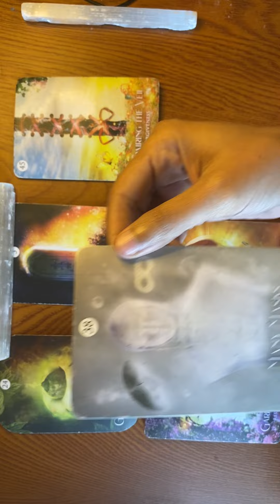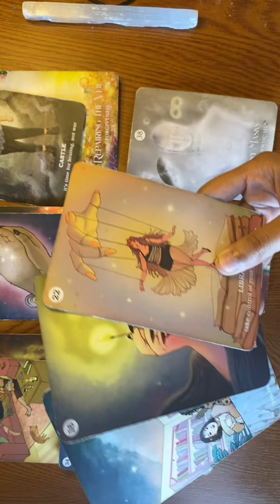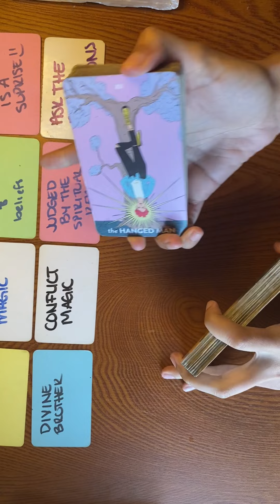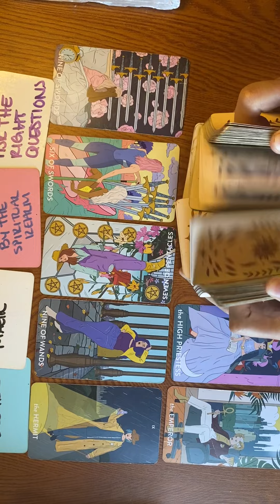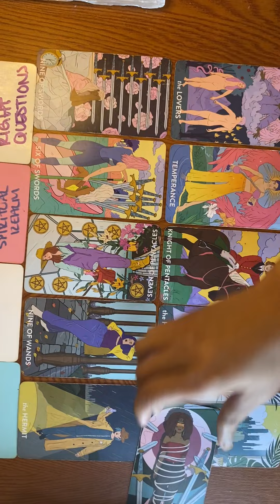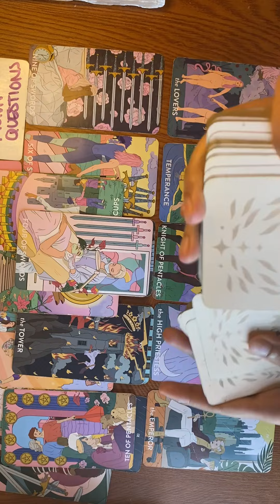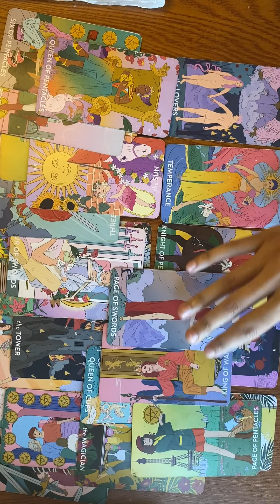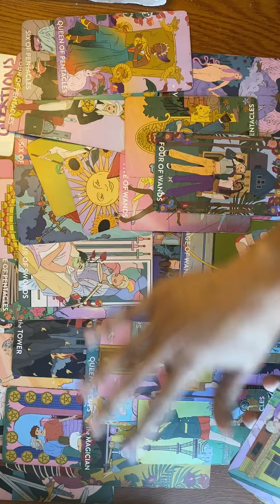THEY PLANNED THIS YEARS AGO & REALIZING ITS NOT WORKING & CANT HIDE ANYMORE JULY 7 2023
DOB & Name 💕
Get your boyquets for Mother’s Day

Promo : Intuition25